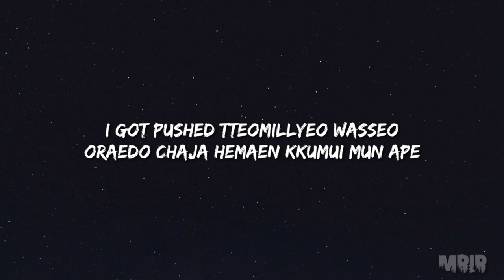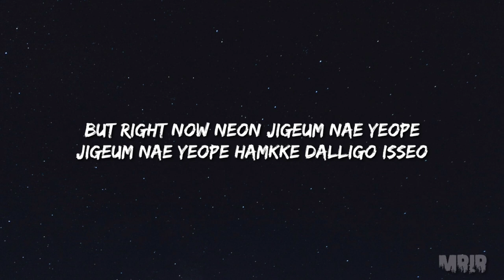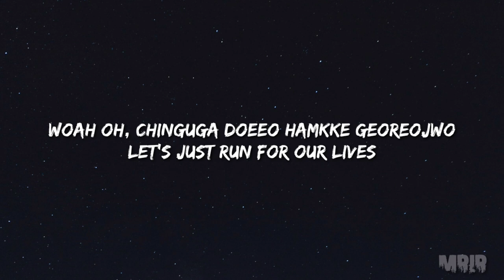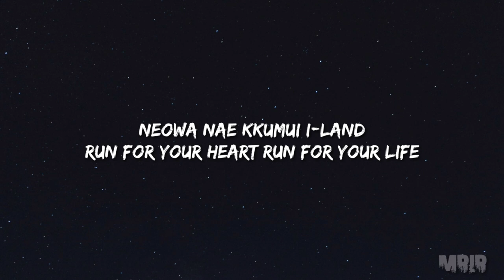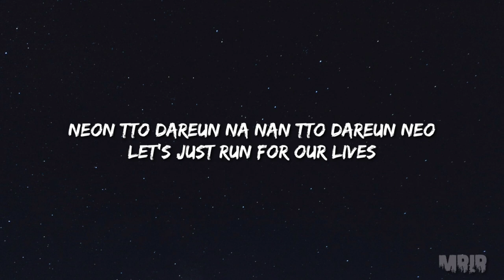IU - Into The I Land KARAOKE Instrumental Lyrics